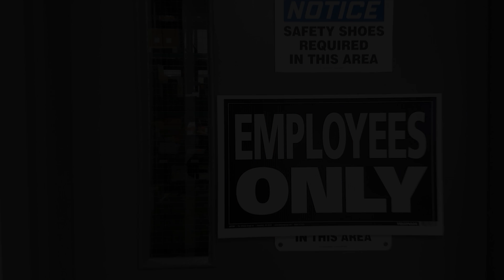Marathon Hardware: Tour our brand new Mississauga Location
Take a tour behind the scenes of Marathon Hardware. See some of the people in Mississauga branch and head office. We are getting moved in and settled, but still have some work to do in our showroom. Hope to see you drop in for a visit soon!